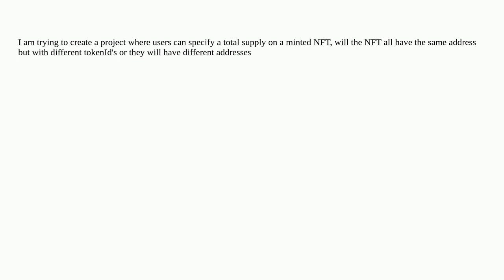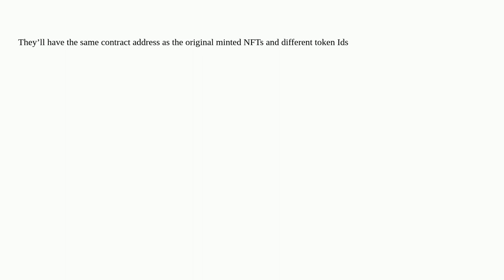Ethereum: Batch NFT mining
Batch NFT mining

A special thanks goes out to the community

  solidity go-ethereum mining nft erc-721